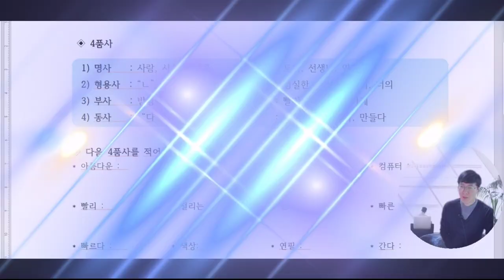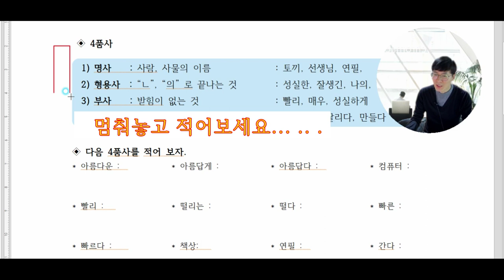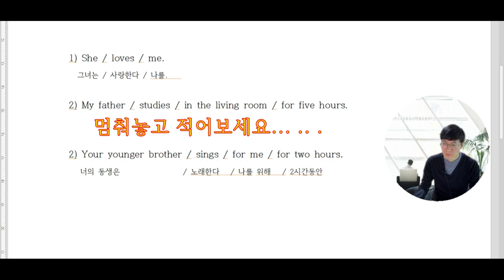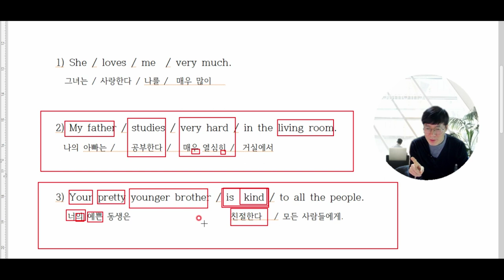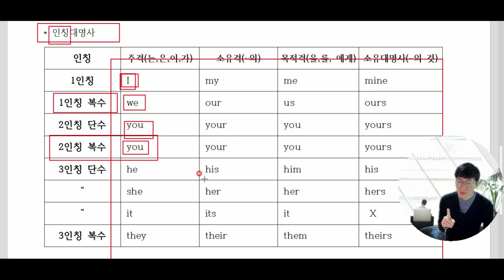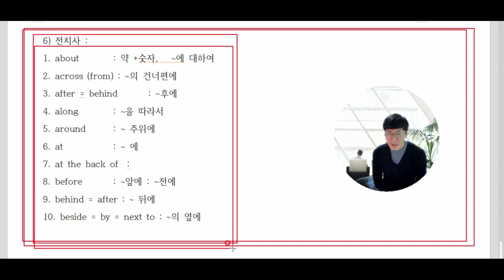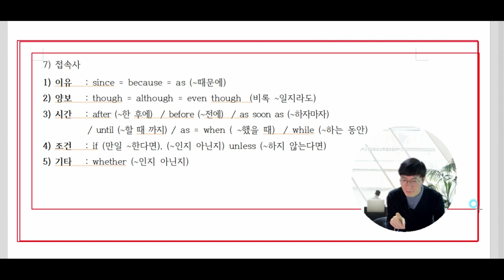팔품사공부 안해도 되는데 하고 싶다면 가장 짧게 하세요.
전 학생들에게 4품사만 강의를 합니다.
나머지 부분은 인칭대명사, 접속사는 단어만 암기를 해야하고요.
감탄사는 몰라도 될것 같습니다.